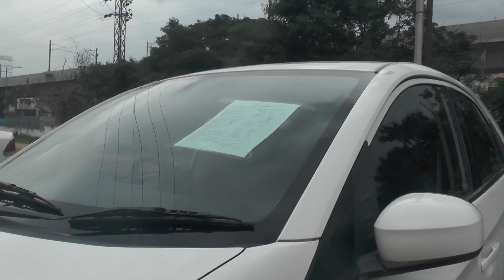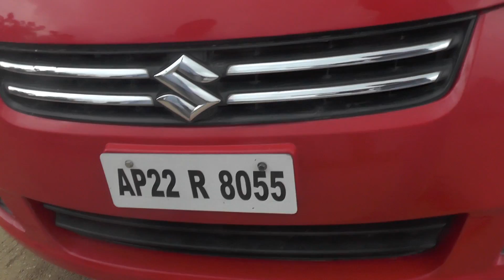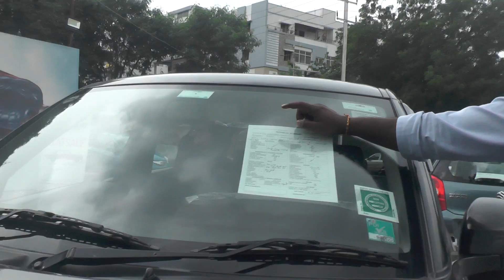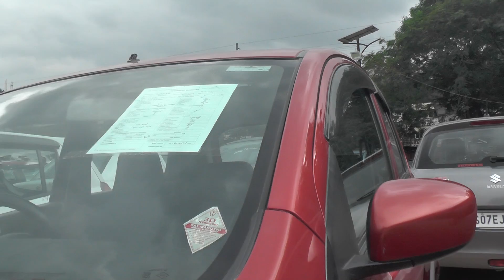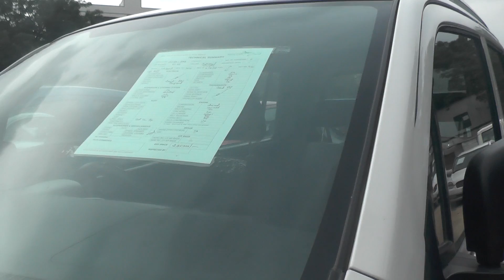అన్ని రకాల సెకండ్ హ్యాండ్ కార్లు ఇప్పుడు మీ right cars lo